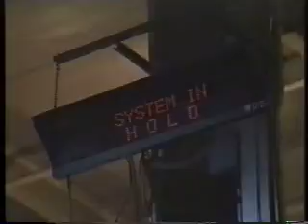Law of Entrainment (1999) by M.A. Hackett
Note: Video begins in black.
By weaving together found analog audio and video recordings of focus groups, automated technology, and corporate surveillance footage, Mary Addison Hackett's Law of Entrainment explores corporate culture through the synchronization of random events.

Entrainment (n) of a rhythm or something that varies rhythmically) cause (another) gradually to fall into synchronism with it.

Law of Entrainment (1999)
RT 2:39